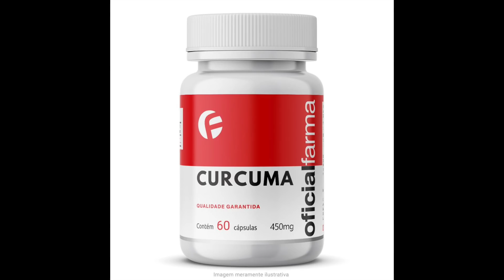5 formas de tomar água para emagrecer mais rápido - Nutricionista Giovana Guido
5 formas de tomar água para emagrecer mais rápido - Nutricionista Giovana Guido
SUPLEMENTOS CITADOS NO VÍDEO (Compre com desconto na OFICIAL FARMA usando o cupom GI10):

Precisando de um plano de alimentação para secar gordura ou ganhar massa magra?
🤳Lancei meus 2 desafios em forma de aplicativo que você pode começar quando quiser (sem turma)!

2- Desafio 8 Semanas Para Ganhar Massa Muscular de Forma Natural

💪👉Escolha seu objetivo atual e veja como alcançar seus resultados através do desafio certo para você! Muitos outros participantes já usaram estes desafios para secar gordura ou ganhar massa muscular de forma natural! Coloquei fotos deles nos sites acima, confira!